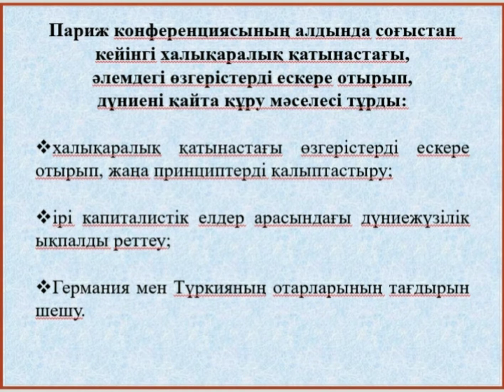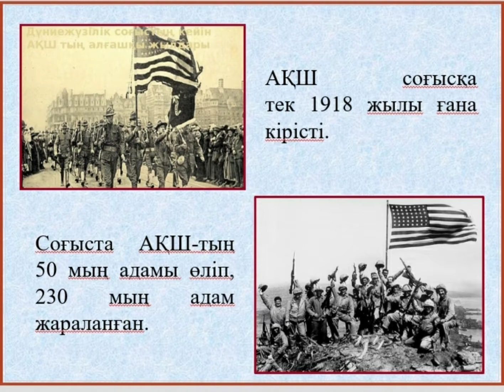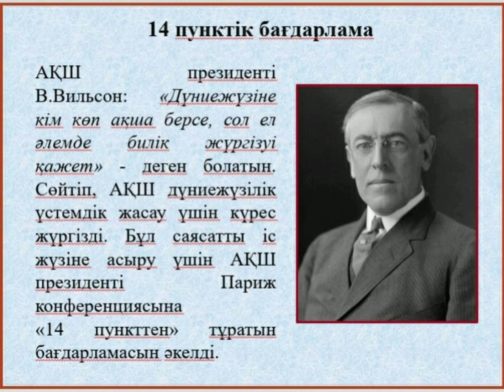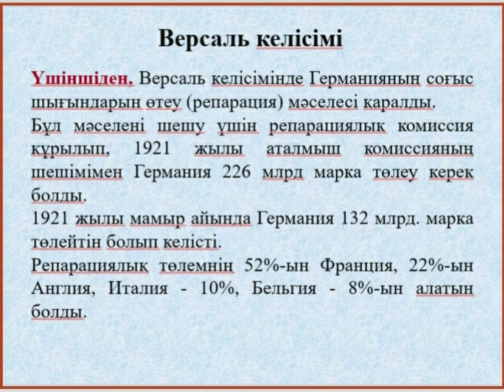Версаль - Вашингтон жүйесі.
Бірінші дүниежүзілік соғыстан кейінгі жағдай.

Image copyright: KeilaNeokow EliVokounova - Shutterstock